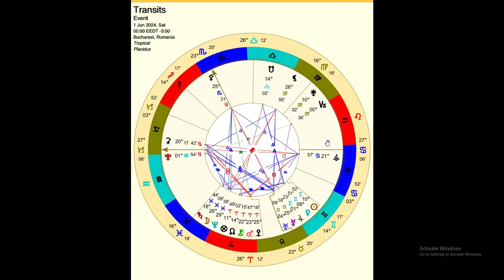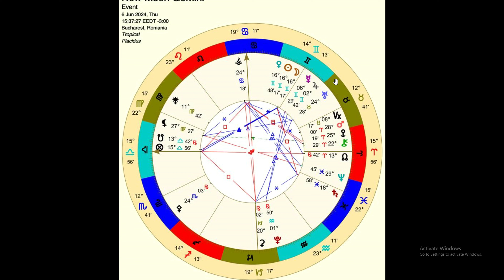Horoscopul direcției lunii IUNIE și a energiei LUNII NOI în GEMENI - ,,Prăbușirea credințelor!,,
Sunt Thomas Rob, astrolog autorizat și artist muzical, cu o vastă pasiune pentru simbioza psiho-astrologiei în parametrii practici și actuali.

Aveți aici povestea lunii IUNIE, alături de semnificațiile momentului de inițiere al Lunii Noi în GEMENI! Aveți grijă la credințele voastre, s-ar putea să fie dărâmate!

Acest videoclip este realizat la nivel general, aplicându-se pentru toate zodiile!

Rămâneți în liniște și bucurie!

Hai să (ne) fie bine!

(Camera de filmat nouă vine și ea...curând...)

Contact / ședințe astrologice (începând cu luna IULIE, în Iunie neavând NICIUN LOC DISPONIBIL):

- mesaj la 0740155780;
- mesaj privat pe una dintre rețelele sociale menționate mai jos.
Aici, aveti linkul care include trimitere direct către toate aceste rețele

Pentru content detaliat si explicații legate de toata situația planetară curentă:
- Instagram - @astrological.verse (majoritar in ENG);
- Tik-Tok - @astrologicalverse (ENG).